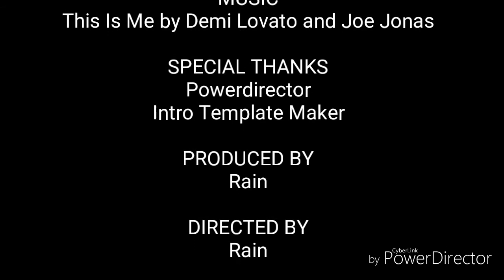Ukulele Cover|This Is Me|Demi Lovato and Joe Jonas